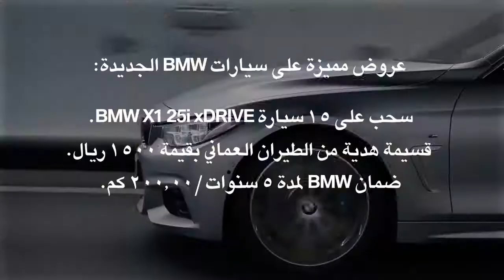AJIA 15 Years Offer - Arabic